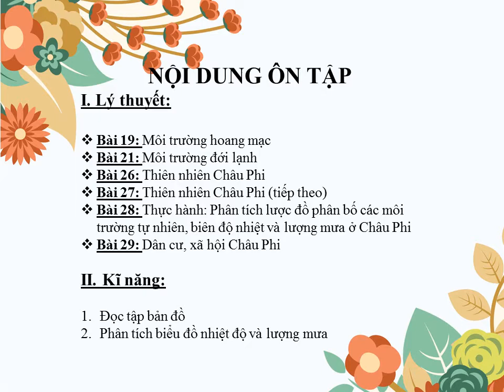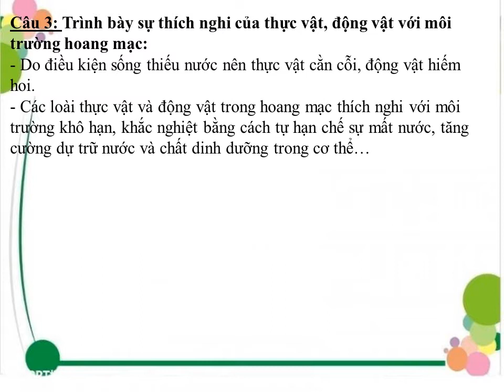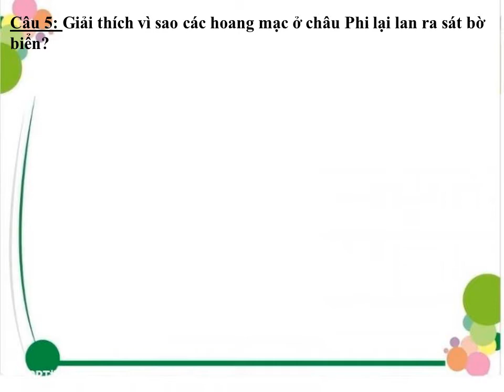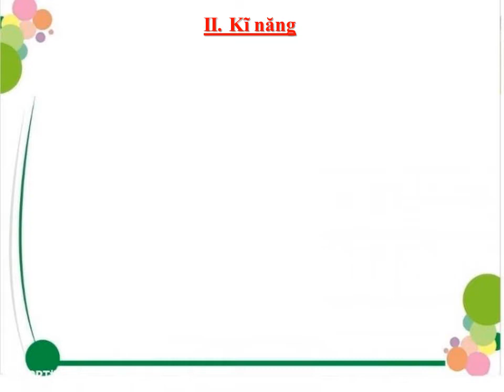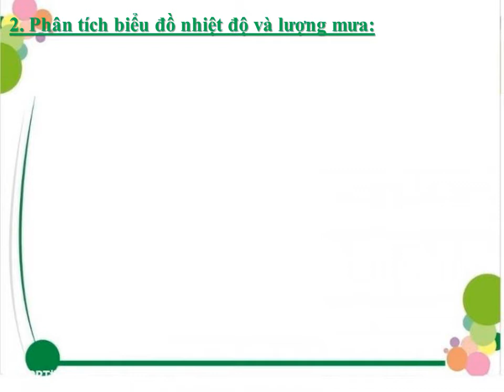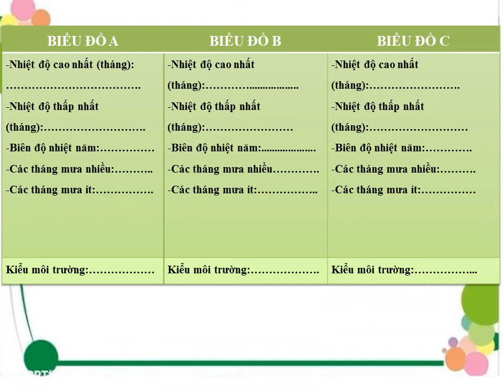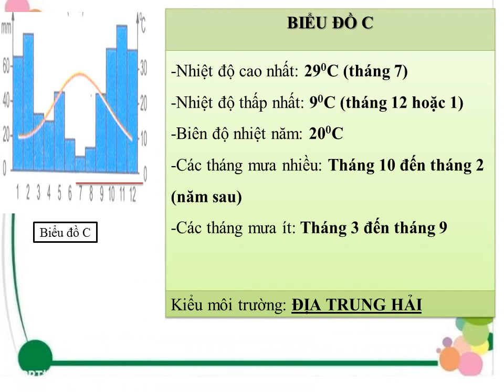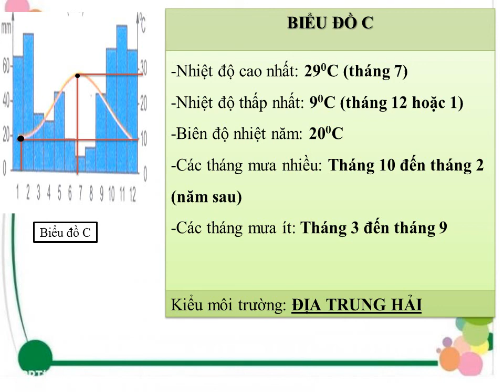ĐỊA LÝ 7 - Bài Ôn Tập Kiểm Tra HK1 (2020-2021)